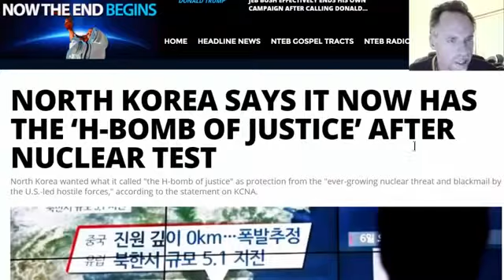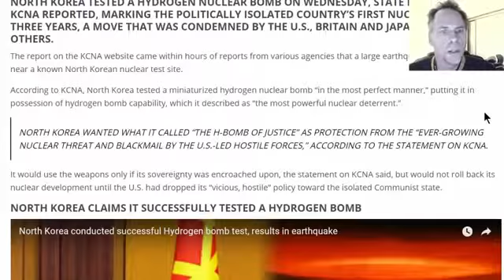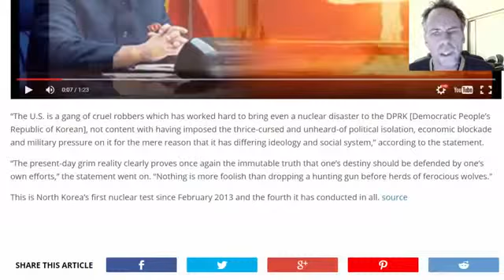NUCLEAR ARMAGEDDON, END TIMES, APOCALYPSE, WAR, North Korean Nightmare